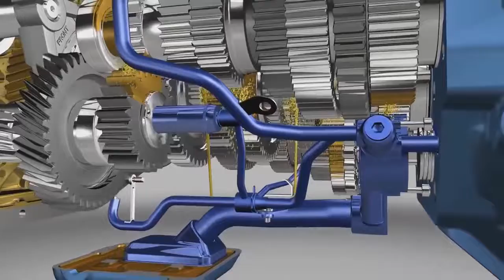transmission lubrication (Kenworth T680 )